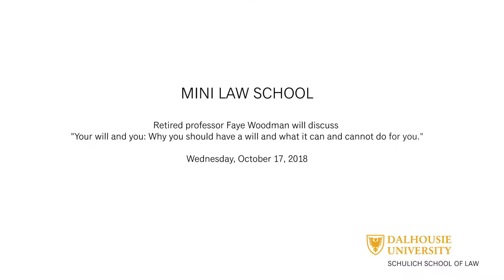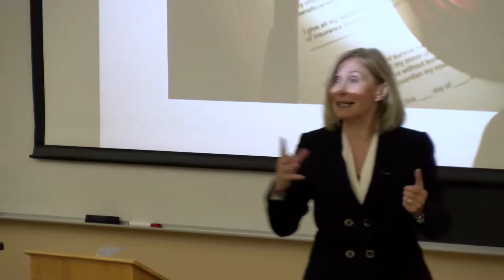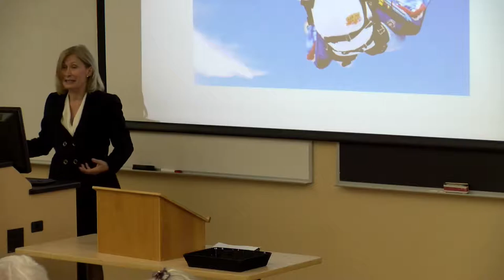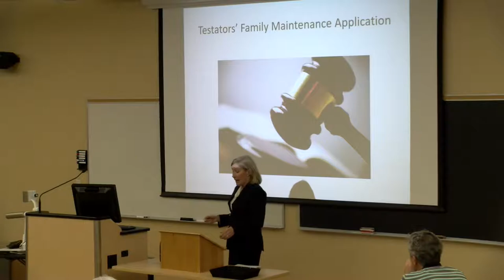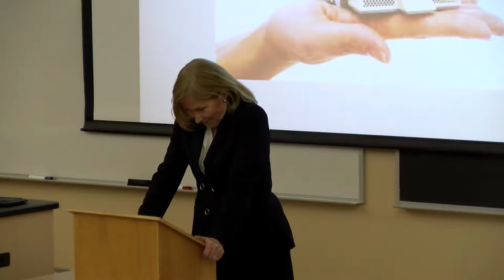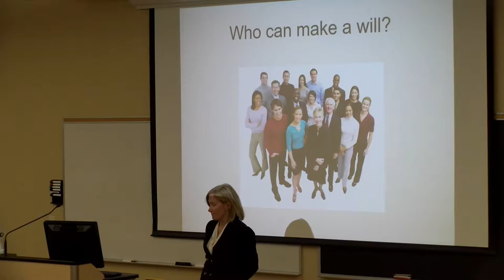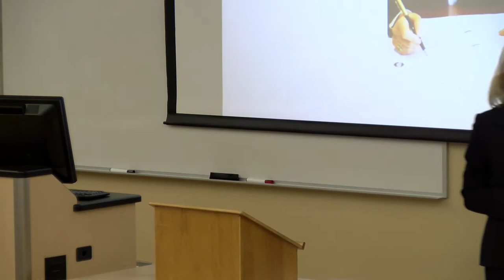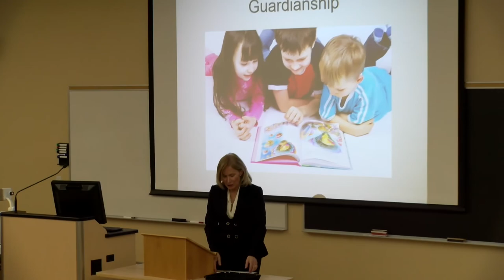Mini Law Lecture - Your Will and You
Presented by Prof. Faye Woodman of the Schulich School of Law